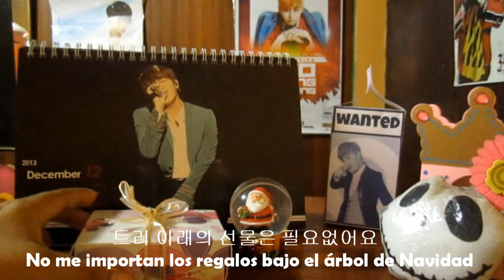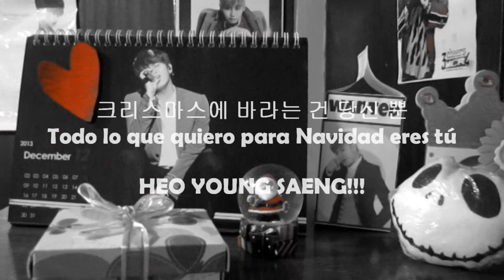♥ All I want for Christmas is Heo Young Saeng 2013~♥ 크리스마스에 바라는 건 당신 뿐...허영생!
Merry Christmas by peruavian Y.E.S & Triple S! Todo lo que queremos para Navidad eres tú! HEO YOUNG SAENG